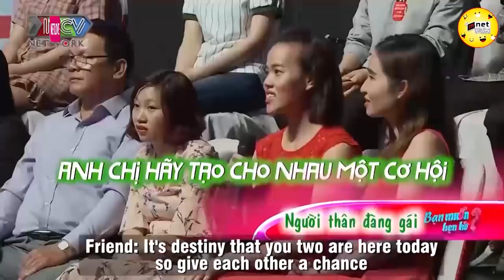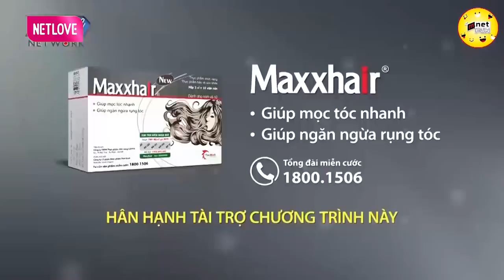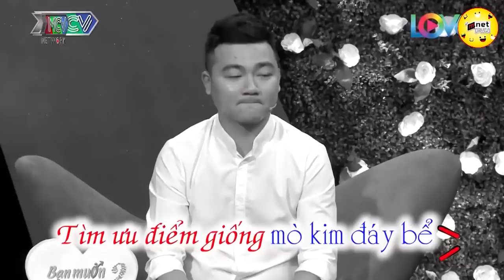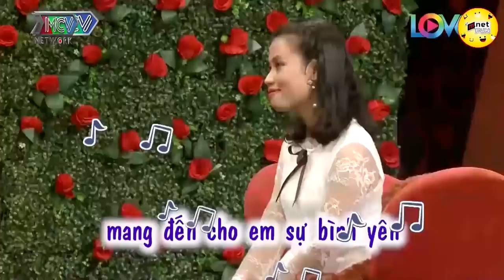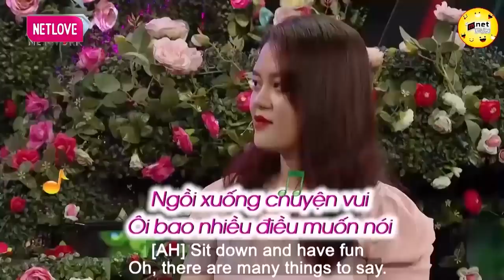Cô Gái Từ Chối Thẳng Vì Nhà Trai Không Tương Xứng 💖 HẸN HÒ HAY NHẤT